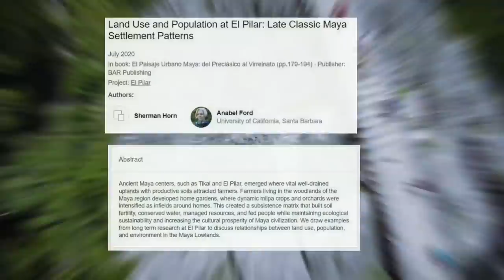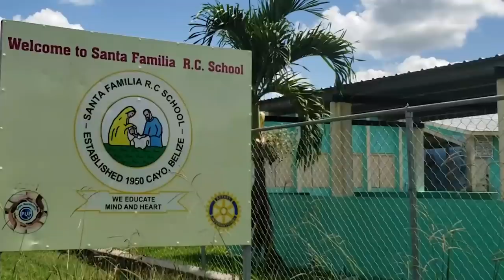How One Man Restored Degraded Farmland Back into a Thriving Tropical Food Forest Over 50 Years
The Maya biosphere is the 2nd most bio-diverse place on planet earth, it is the most extensive tropical rain forest in Central America extending over three countries, Belize, northern Guatemala and southeastern Mexico.

It is also known as the Selva Maya which spans across 15 million hectares hosting over 400 species of birds and 70 mammals including the jaguar and endangered howler monkey.

This dense thick forest is a carbon sink and makes up for 23% of the climate mitigation needed for the entire planet by 2030, which makes the Selva Maya priceless however its estimated worth stands at $15 trillion annually.

The bio-reserve also has a rich history, within it are the mysteries of ancient cities, archaeologists have found that the Maya people lived sustainably within the jungle whilst supporting a booming large population for millennia, they became a flourishing civilization, creating engineering marvels

Research shows the Maya thrived in the forest due to the holistic way in which it was managed, the jungle was tended to by forest gardeners who had extensive knowledge of the plants, trees and crops.

This meant the forest provided for 90% of their needs, from food to medicine, utensils, and construction material.

Now the descendants of the ancient Maya, still continue to live this way of life today, however the knowledge of the forest garden is slowly being lost to modernization and deforestation.

Between 1986 to 2018 the forest stocks in Belize declined by more than 28 percent around the Selva Maya. This is due to increasing forest fires, illegal logging and from slash burn to make way for grazing cattle and mono-culture crops .This deforestation rate outpaces the national average four times over.

Not only does logging and burning a forest release more carbon into the atmosphere affecting everyone on the planet but it also has a huge local on environment and reducing biodiversity.

Worse still are the large agricultural fields bordering Maya biosphere which have been using industrial chemicals and over time have been degrading the soil, exposing what was once nutrient rich soil to direct sunlight and torrential rains, this results in the topsoil being washed away, practically desertifying the land which was once a lush tropical forest!

When we the Leaf of Life team, traveled to Belize we saw first hand that the local people who lived around the reserve were also being impacted negatively by the destruction of the surrounding forest which they also rely upon.

We meet with a Maya elder who has been turning this situation around, his name is Narcisco Torres and he is one of the last forest gardeners who holds the valuable knowledge of how to use the resources of the forest sustainability.

In this episode we are going to show how one of the last Maya forest gardeners has managed to turn a degraded mono culture fields back into a thriving food forest top support his community

and we will show you how he has been an integral part to creating a replica Maya forest garden at the local school to be able to pass of his ancestral knowledge that could be the key to helping protect the Selva Maya, for future generations to come.

Follow Narciscos IG @ narciso.eusebio

IF YOU HAVE ANY SPECIFIC CONCERNS ABOUT THIS VIDEO OR OUR POSITION ON THE FAIR USE DEFENSE, PLEASE CONTACT US IN THE COMMENTS OR SEND AN EMAIL SO WE CAN DISCUSS AMICABLY.